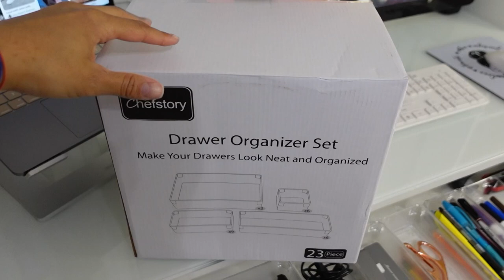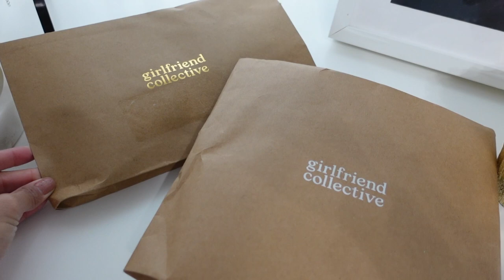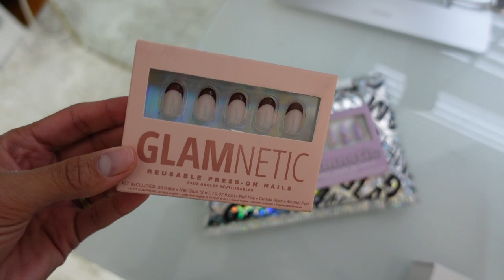VLOG: GIFTED COLLABS + SHOPPING HAUL (ULTA, GOOD AMERICAN, NEW BALANCE & MORE…) || PATRIGLAMX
@amazon  Items:
CLEAR DRAWER ORGANIZERS SET

@girlfriendcollective2263 Cream Gym Set:
Ivory Bianca One Shoulder Bra Size: M
Ivory Compressive Pocket Legging Size: L

@ultabeauty  Haul:
Hair Growth Shampoo
Hair Growth Conditioner
@colourpopcosmetics Blush Toffee Cake
Manila Co. Clean it Zero

@mejuri Balance: Terra Coin Pendant Necklace
GOOD STRAIGHT SPLIT POCKETS | BLUE449
Chuck Taylor All Star Lift Platform Canvas

Please let me know if I missed any links :)
LIKEtoKNOWit: PATRIGLAMX
Poshmark: PATRI2593